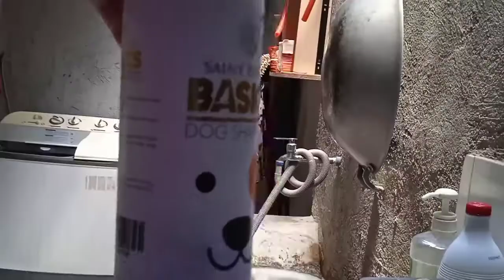kopi and nemo ligo-ligo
pets lover